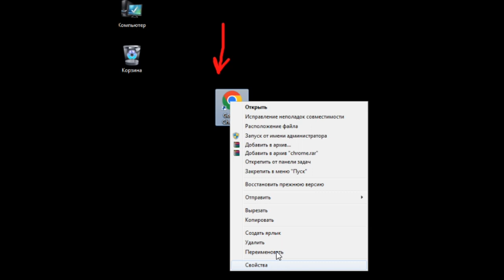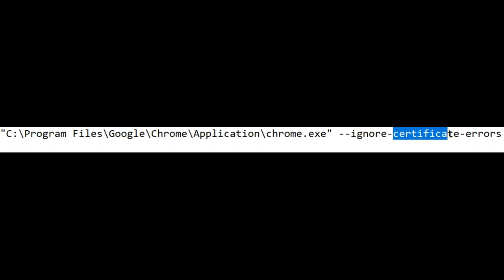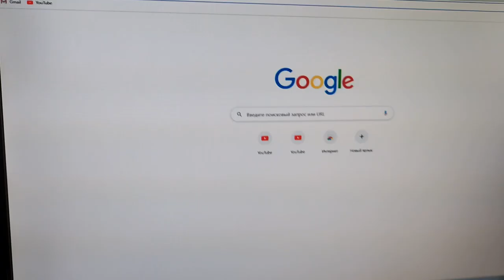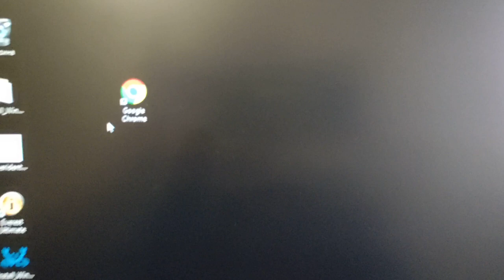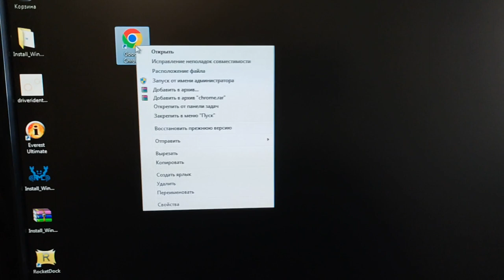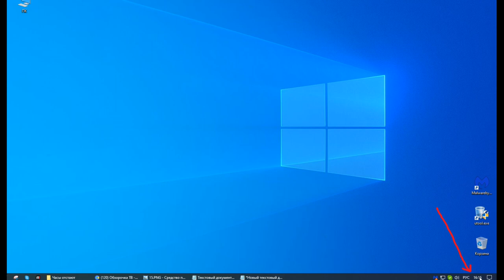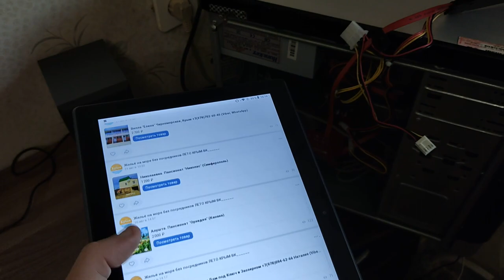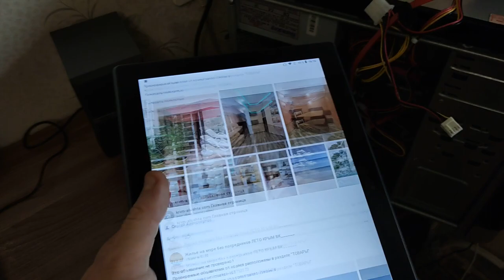Часы Отстают Google Chrome Windows 7 Быстрое Решение Проблемы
Что делать, если в браузере Гугл Хром пишет Часы отстают или спешат и появляется вот такой текст : "Не удалось установить защищенное соединение с доменом из-за неверных настроек системных часов и календаря. NET::ERR_CERT_DATE_INVALID" Почему в Windows 7 браузер Google Chrome возникает такая ошибка с часами и как ее решить в Виндовс ? Посмотрите это видео и вы узнаете как устранить эту проблему 👉🏻

ТЕКСТ :
--ignore-certificate-errors

0:00 - вступление
0:23 - показываю решение проблемы (на скринах)
3:42 - показываю решение проблемы (без скринов)
6:48 - связь со мной

👉🏻ССЫЛКИ НА ИСТОЧНИКИ МАТЕРИАЛА, КОТОРЫЕ БЫЛИ ИСПОЛЬЗОВАНЫ В ЭТОМ ВИДЕО (LINKS TO SOURCES OF MATERIAL THAT WERE USED IN THIS VIDEO) :
Изображения в видео :